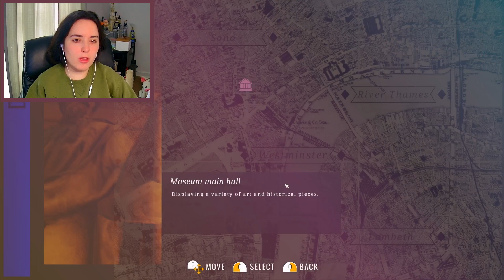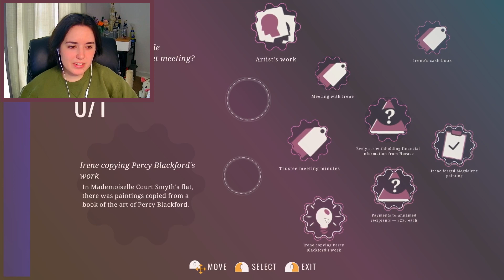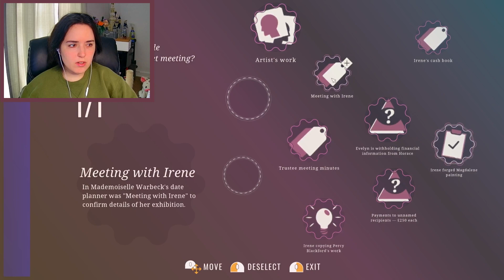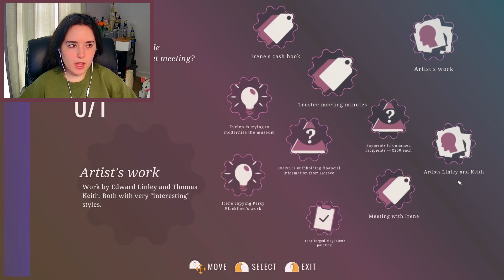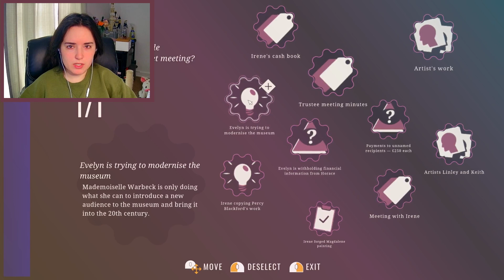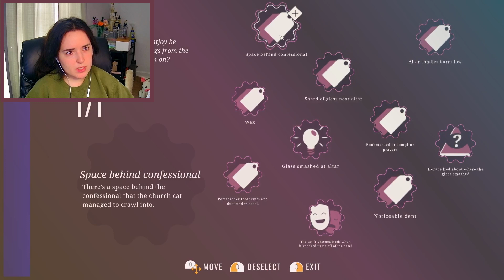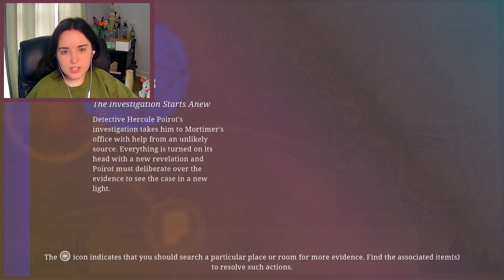THE BLACK MARKET?! •|• Hercule Poirot The London Case Part : 7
From the brilliant mind of the BAFTA Award-Winning studio, Blazing Griffin, get ready in 2023 for a new adventure as the famous detective Hercule Poirot travels to London for a seemingly simple task of delivering a painting for an exhibition, that will be unfortunately stolen during the grand opening.

For the first time ever, players will have the opportunity to team up with Poirot’s beloved sidekick in the books, Hastings, as they uncover a new mystery. Expérience a new location, adventure, and partner in this exciting next chapter of Hercule Poirot in his youth.

In this detective adventure game, you will take on the role of the famous detective, Hercule Poirot, as he joins forces with Lloyd's of London to ensure the transportation, protection, and sale of a valuable painting of Mary Magdalene. The painting is to be the centerpiece of a new exhibit at a London Museum, featuring other works of ecclesiastical art on loan from Brussels.

As an employee of Lloyd's of London, your colleague, Hastings, will assist you in handling the insurance of the artworks and the sale of the painting. Upon arriving at the museum, you will meet with the new owner of the painting, Mortimer Ailsworth, and the curator of the museum, Evelyn Warbeck. Use the resources at your disposal to examine the security and protect the painting from any potential threats.

One week later, a Preview Gala will take place where all of the main characters will be in attendance. However, things take an unexpected turn when the painting is stolen from under everyone's noses. Your sharp detective skills will be useful to uncover the truth and find the culprit behind the theft.

Will you be able to solve the mystery and retrieve the stolen painting?